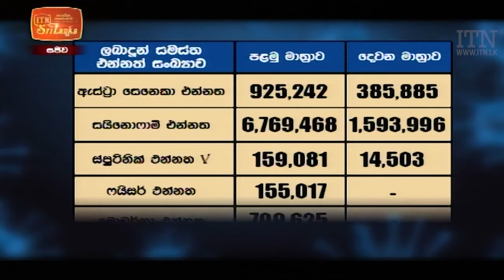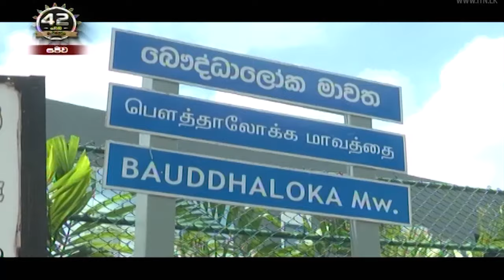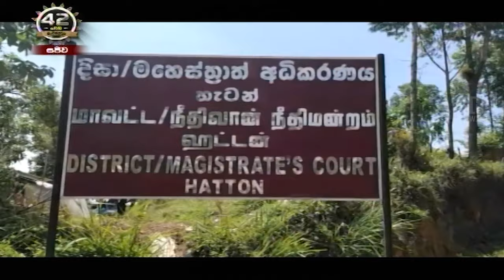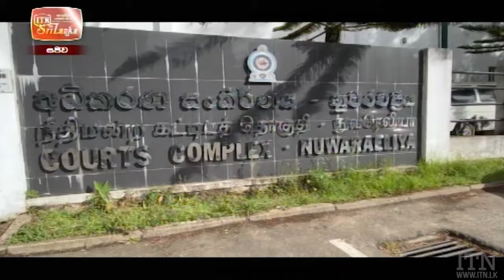ITN News 2021-07-29 | 12.00 PM